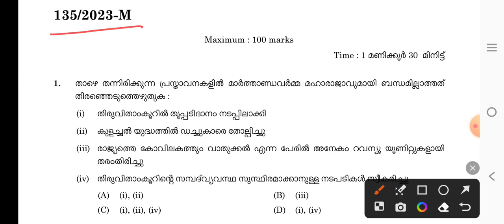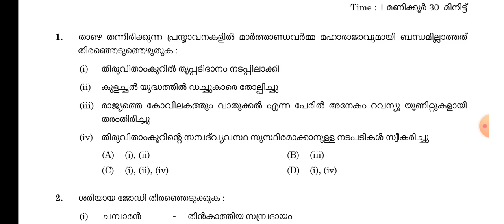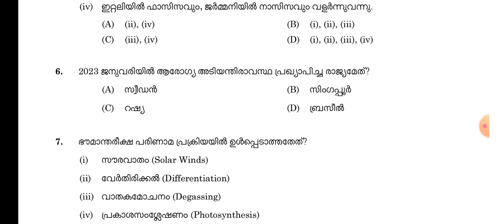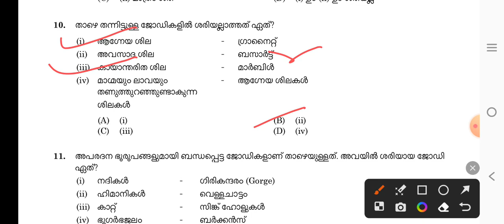PYQ MARATHON | KERALA PSC JUNIOR PROJECT ASSISTANT LEVEL | GK PREVIOUS YEAR QUESTIONS | Part 1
PYQ | CPO Expected Questions 2023 | Civil Police Officer Previous Year Questions and Answers